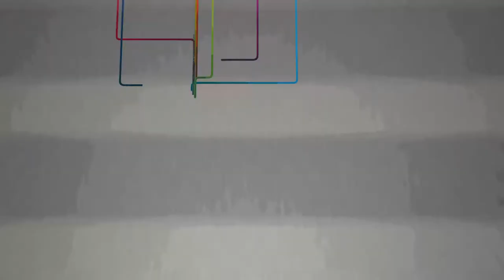TUCtalk15 - Anja Schönherr, Geschäftsführerin des Studentenwerks Chemnitz-Zwickau (UT)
Anja Schönherr, Studentenwerks-Geschäftsführerin, über ihre Aufgaben, Erfahrungen und ihre Motivation. Zudem spricht sie auch über die neue Campus-Kita "Campulino", deren Rohbau gerade fertiggestellt wird.